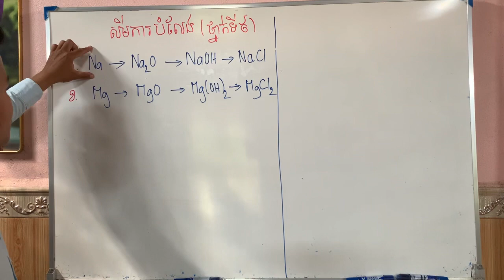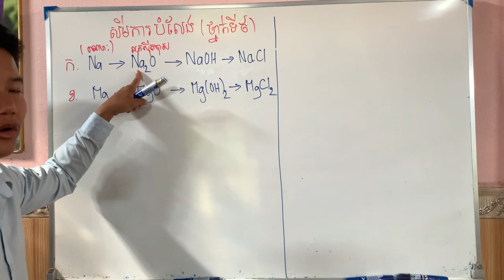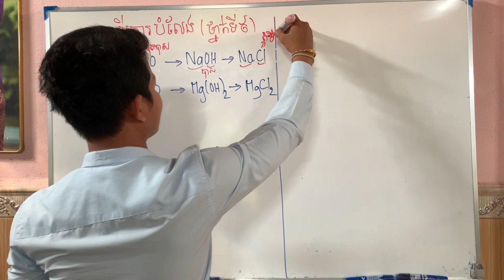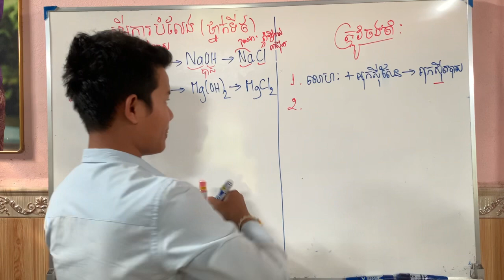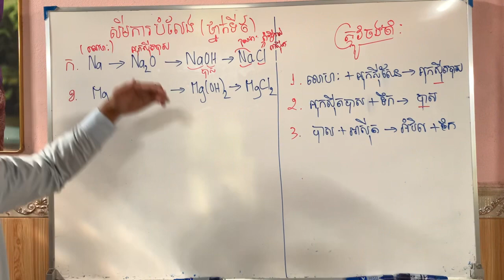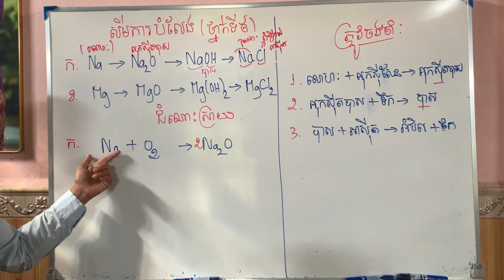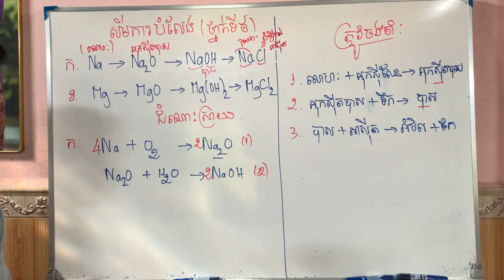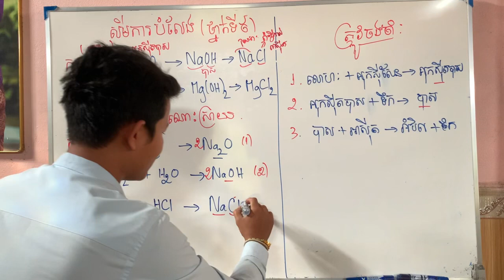សមីការបំលែងសម្រាប់ថ្នាក់ទី៩|Rann Sokly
ប្អូនៗត្រូវចងចាំថា៖
១. លោហៈ + អុកស៊ីសែន ឱ្យផលជា អុកស៊ីតបាស
២. អុកស៊ីតបាស + ទឹក ឱ្យផលជា បាស
៣. បាស + អាស៊ីត ឱ្យផលជា អំបិល + ទឹក